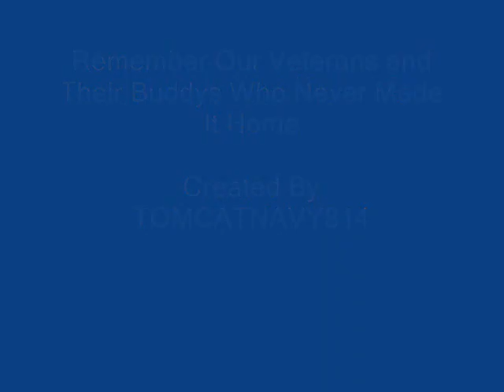WW2 Bombers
Slideshow of WW2 Bombers, including the Famous Memphis Belle.